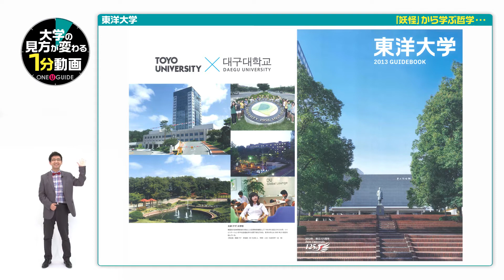東洋大学の見方が変わる1分動画【妖怪から学ぶ哲学･･･】